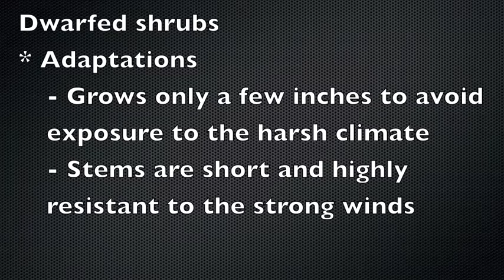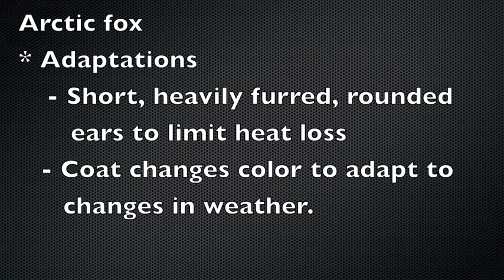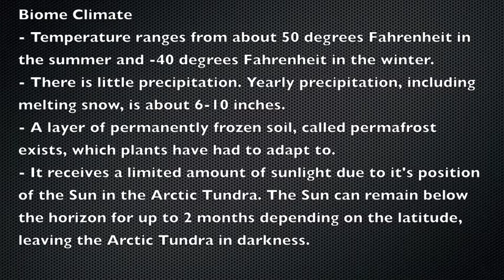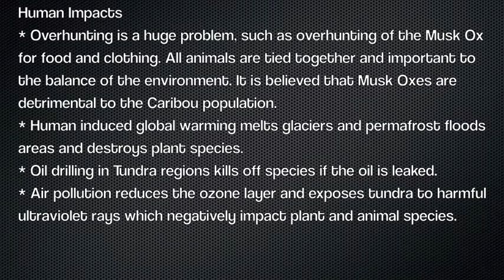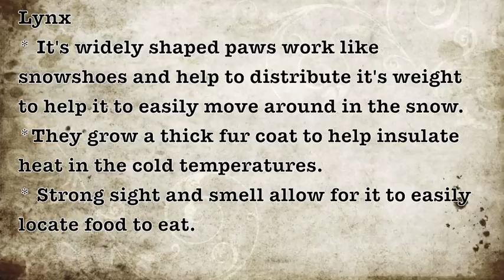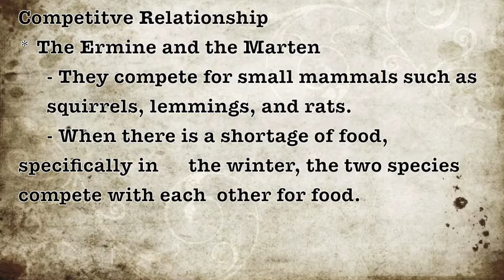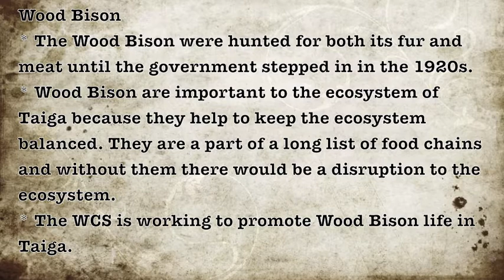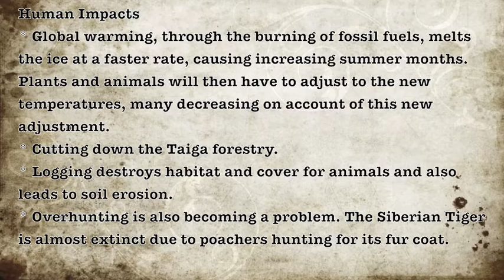Tundra and Taiga Biome by Christy Voelker